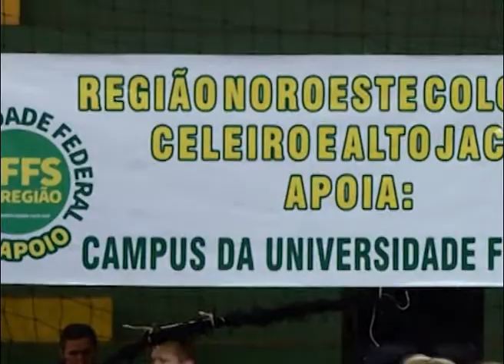Ato em prol da UFFS em Ijuí